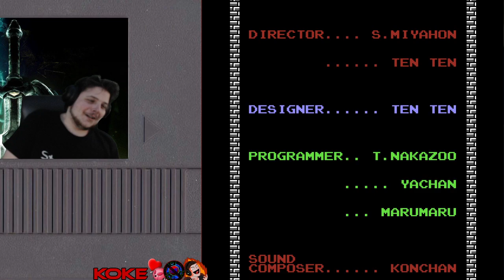Koke Plays - The Legend of Zelda (1986) - First Playthrough - Part 4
Going to the days of old, the age I wish I grow up in with some of the very first Legend of Zelda! Thank you to everyone who joined us live if your watching me for the first time I hope to see you over on the stream! :)